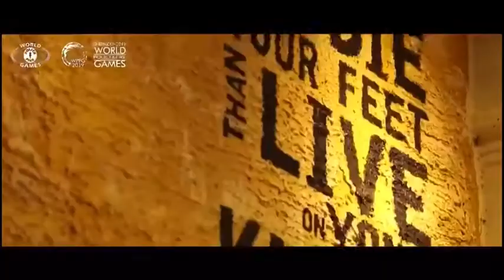WPFG 2019 „Welcome to Chengdu“ Trailer 🇨🇳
The World Police and Fire Games (WPFG) is a biennial athletic event, open to active and retired law enforcement and fire service personnel throughout the world. The WPFG Federation is an arm of the California Police Athletic Federation (CPAF),[1] an American non-profit organization.

The Games attract approximately 10,000 entrants, slightly fewer than the Summer Olympic Games, and exceeding the third position holder, the Commonwealth Games. In the early 2010s, The United Kingdom hosted all three events consecutively; the 2012 Summer Olympics in London, England, followed by the 2013 World Police and Fire Games in Belfast, Northern Ireland, and ending with Glasgow, Scotland, hosting the 2014 Commonwealth Games - the first time all three events have been hosted by the same nation consecutively.

The host city of the 2015 World Police and Fire Game was Fairfax County, Virginia, in the United States, with venues located around the Washington metropolitan area.[2]

In 2019 the host city was Chengdu in China. In 2021 the host city will be Rotterdam, the Netherlands. In 2023 the host city will be Winnipeg, Manitoba in Canada.

Edit: Good memories there. miss it. All rights to WPFG and CPAF